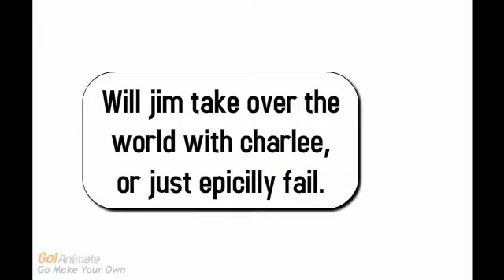Jim, at worlds end trailer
The trailer for a movie coming to all good fans of fuzzybugking17, hope you can't wait for the full movie